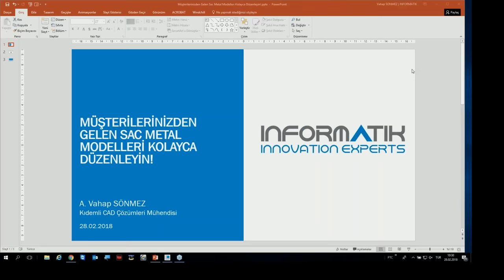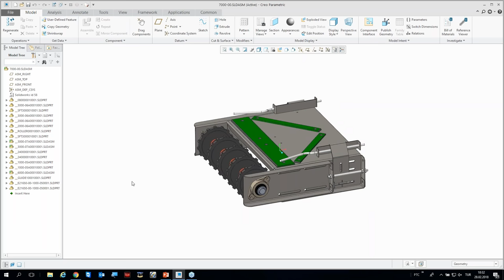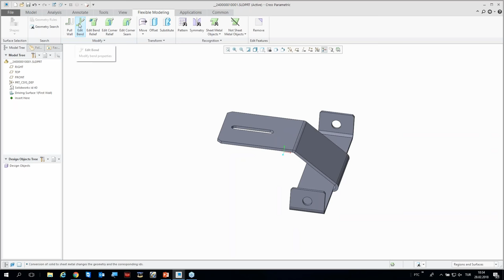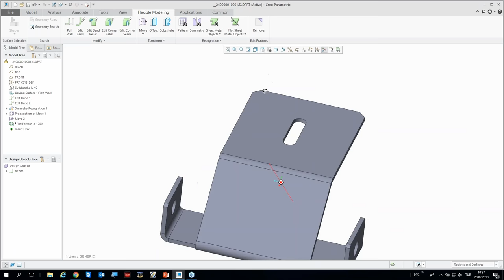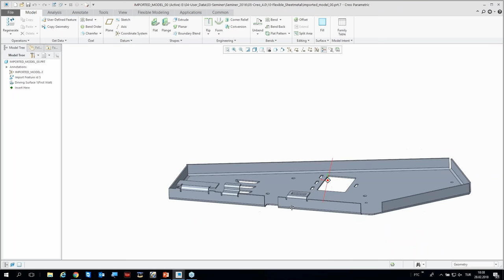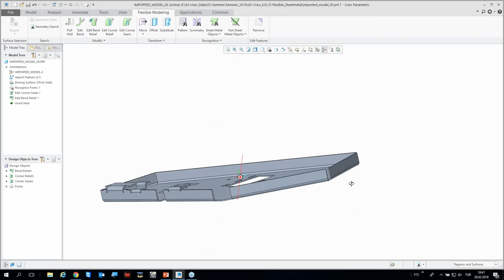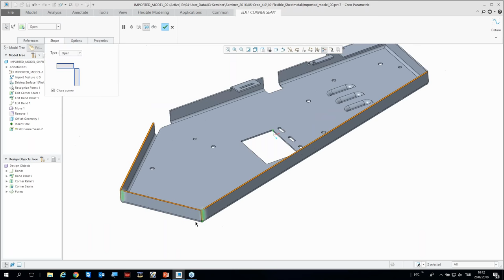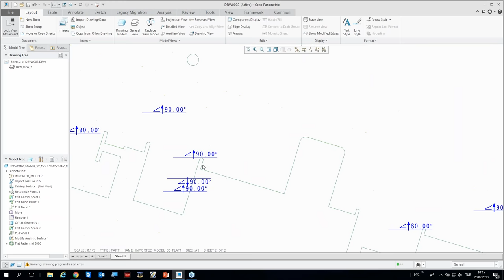Müşterilerinizden Gelen Sac Metal Modelleri Kolayca Düzenleyin!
Creo Parametric 4.0 - Import sac metal modelleri düzenleme